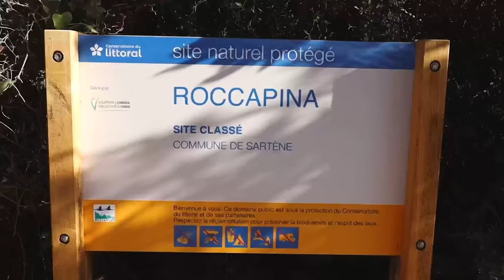VANLIFE in CORSICA - You need to know these places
Hi friends,

we are back with our travel videos and this one is quite special because we love Corsica and this took us more than half a year to have it done. We spent hundreds of hours looking at all the footage we did back then, plus editing and writing the script, recording the voice over and rendering countless times before the final result.
For the third time we landed in this beautiful island in the Mediterranean to discover finally the west coast, that we have never been but excited knowing that it is more wild and raw than the east coast.
You really need to know these places in Corsica, they all deserve your attention. Correction: The whole island deserve your visit. You will just love it.

We put a lot of work and passion into this project.

FILMING GEAR:

Canon EOS M50 Mirrorless Vlogging Camera Kit with EF-M 15-45mm lens, Black
Sony VCT-R100 Tripod for General Use
Joby JB01507 GorillaPod 3K Kit
Apple iPhone 11, 128GB, Black
Mavic Mini Dji
Rode VideoMicro Compact On-Camera Microphone with Rycote Lyre Shock Mount

Some footage was download in vecteezy.